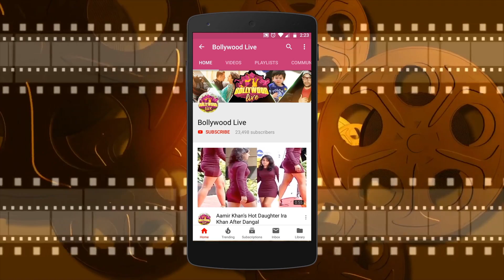Aww ! Video Will melt You -Kartik Aryaan Hugs A Beautiful lady